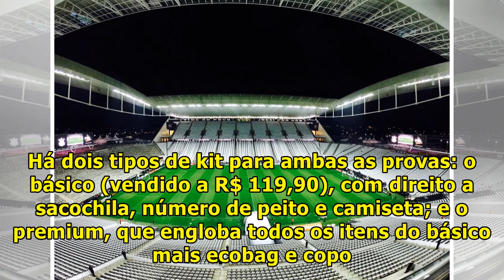CORRIDA OFFICIAL CORINTHIANS LINER DE CHEGADA DENTRO DA ARENA l Jhoanna Ro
A quinta edição da Timão Run, corrida de rua oficial do Corinthians, reserva uma novidade para lá de especial aos seus competidores. A linha de chegada das provas de cinco e dez quilômetros estará dentro da Arena Corinthians, estádio do clube, na Zona Leste de São Paulo. Assim como nos últimos anos,...

JhoannaRo-HelpMe100kSubsceribe